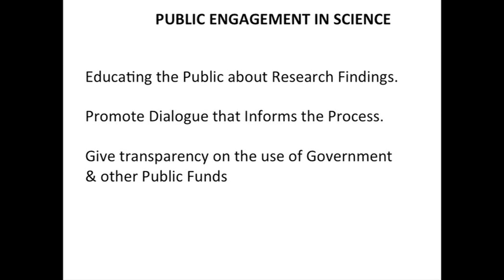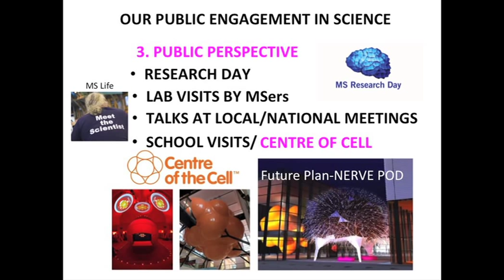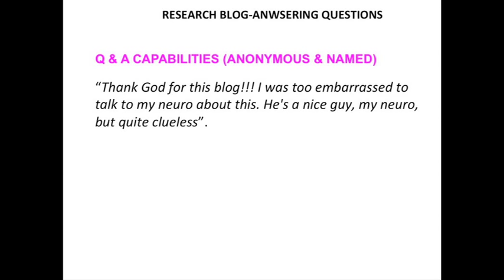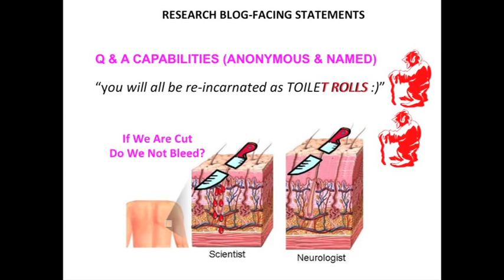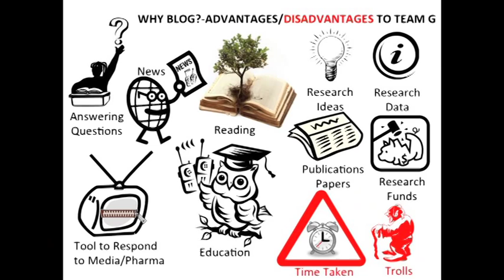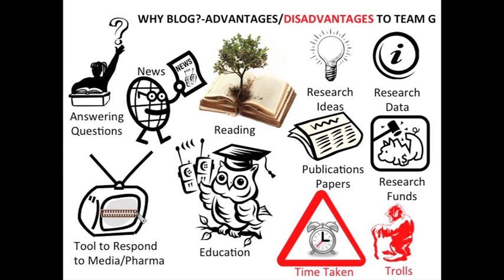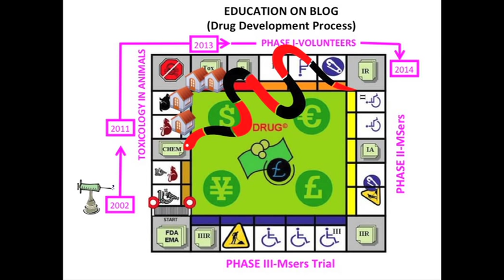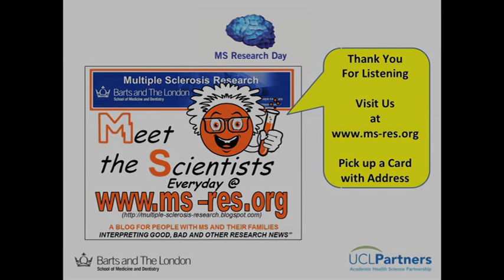Public Engagement: the MS research blog. David Baker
Barts and UCLP Research Day 2013.